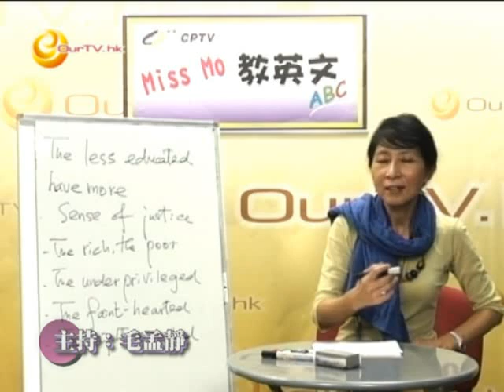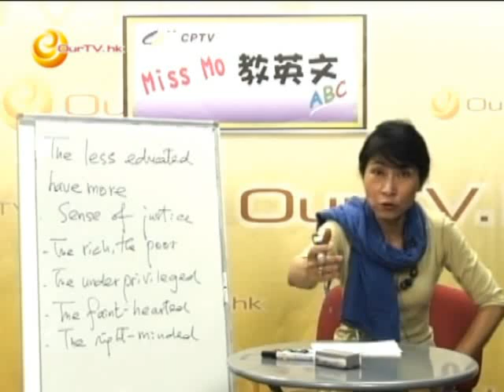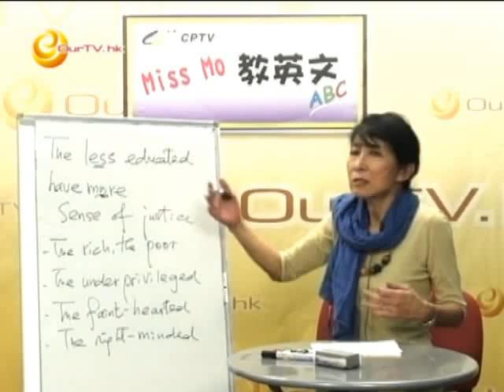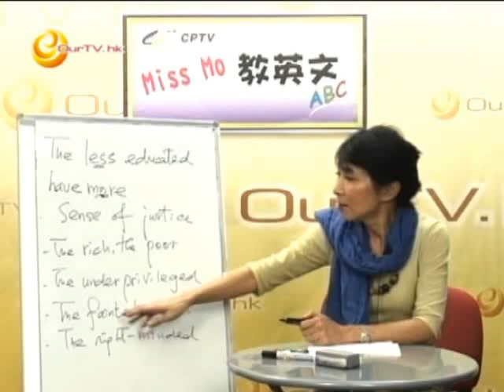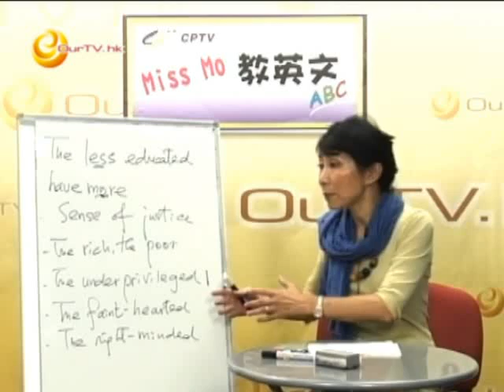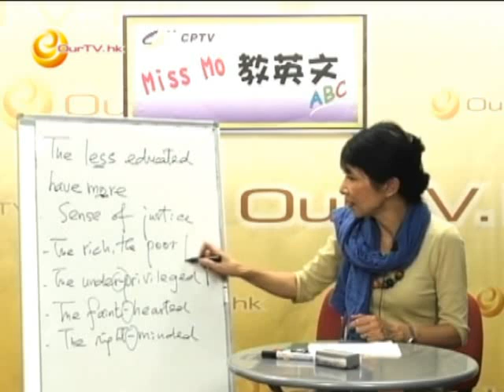《Miss Mo 教英文》第56集：「仗義每多屠狗輩」英文點講？